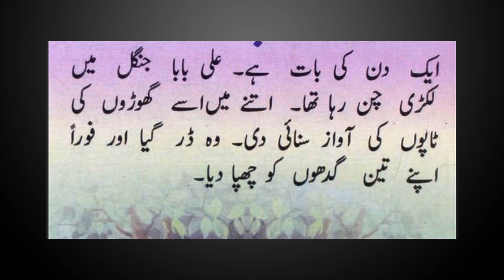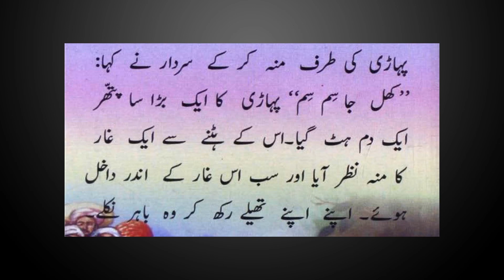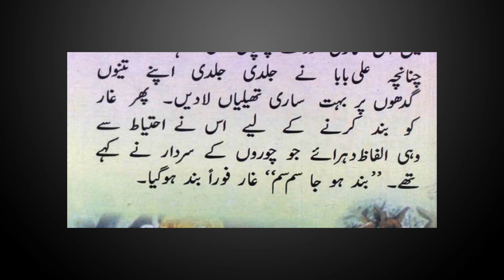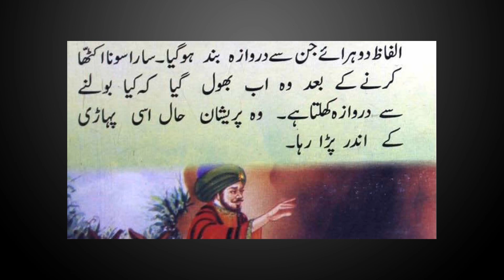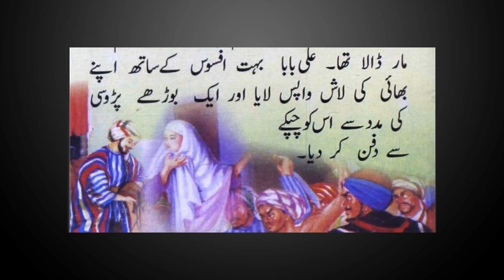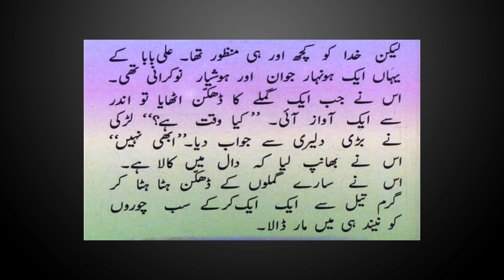Shocking Ali Baba Calees Choor Kahani Revealed | Urdu SECRET Story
Here, we explore the beauty of Urdu through captivating stories, heartfelt poetry, soulful Ghazals, and intriguing life facts. Join us on a journey through the rich tapestry of Urdu literature and culture, where every word carries a story and every verse whispers emotion. Let's delve into the world of Urdu together, where every video brings a new tale to life.

        we delve into the fascinating tale of Ali Baba Calees Choor Kahani. Learn about the secrets, twists, and turns in this interesting story that will leave you amazed. Watch till the end to uncover the truth behind Ali Baba Calees Choor Kahani. **YOUTUBE DESCRIPTION**